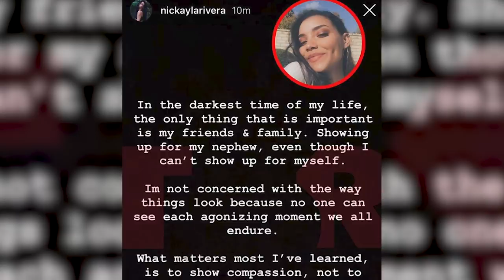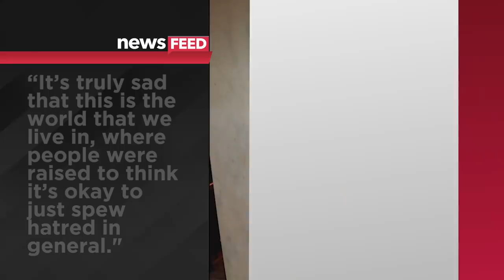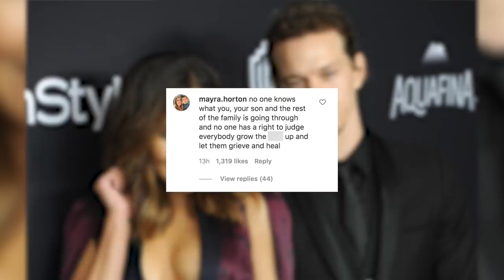Ryan Dorsey Slams 'NONSENSE' Claims About Naya Rivera's Sister!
After an overwhelming amount of backlash, Ryan Dorsey posted a video addressing reports that he and Naya Rivera’s sister are living together for the sake of his son.